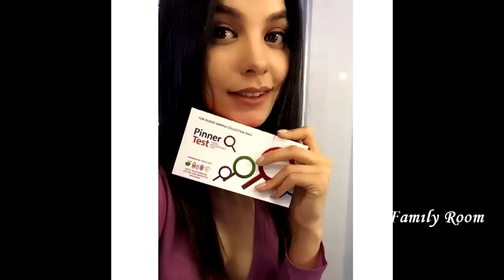Kara sevda 3 Sezon 75 bölüm 1 fragman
Турецкий сериал Черная Любовь. Актеры сериала за кадром. Маленькая Дениз, дочь Нихан просто красотка.

Оставляйте свои комментарии под этим видео!